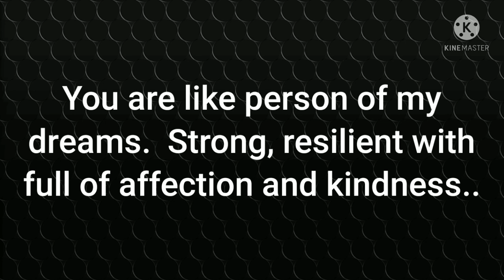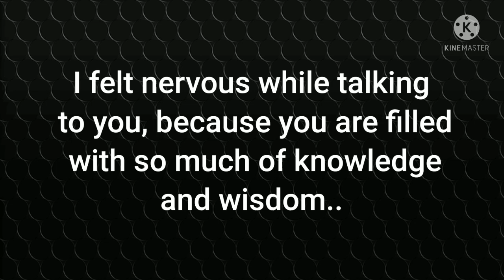Deep Hidden Feelings of Divine Masculine//truth ✍️//Twinflame Reading 🌹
Divine masculines deep hidden feelings ✍️

Hello dear soul family,I welcome you all on our twinflame channel 111.

This is a general reading so take what resonates with your soul ✍️

Much gratitude ❤️